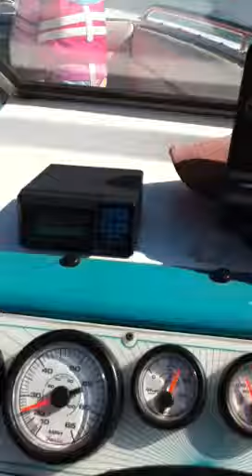New boat lake saint Clair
Jos brook and daddy on new boat going to seaway island.